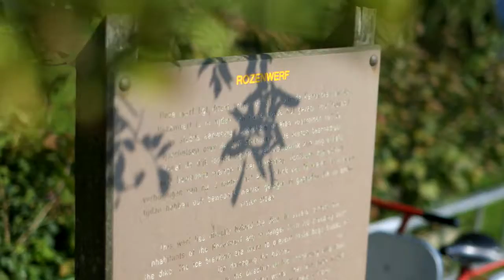Meerlaagsveiligheid op Marken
Rond Marken wordt een proefproject gehouden met een nieuwe manier om het eiland tegen overstormingen te beschermen: meerlaagsveiligheid. Emilie Borgonjen woont op Marken en volgt de plannen met een kritische blik.